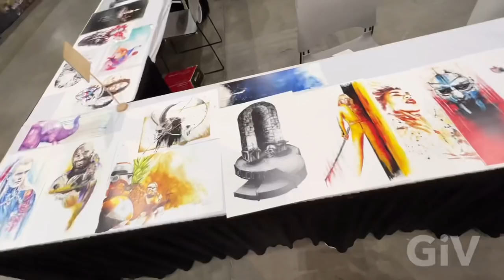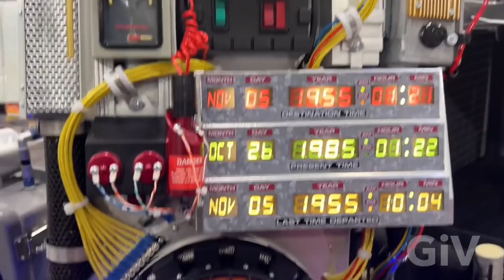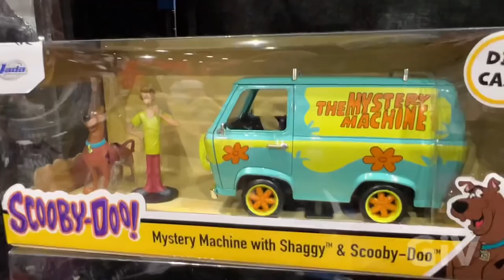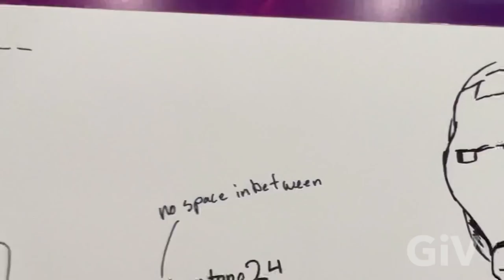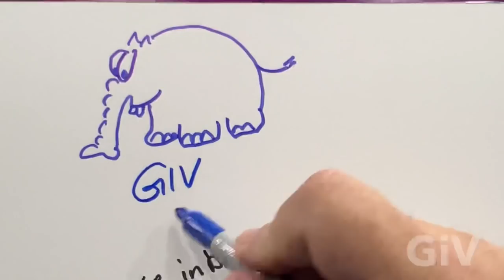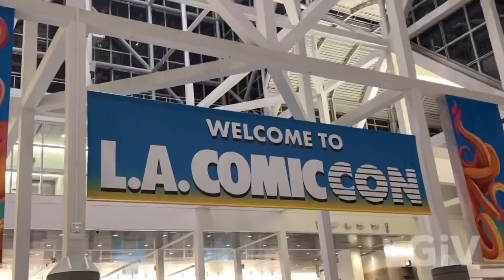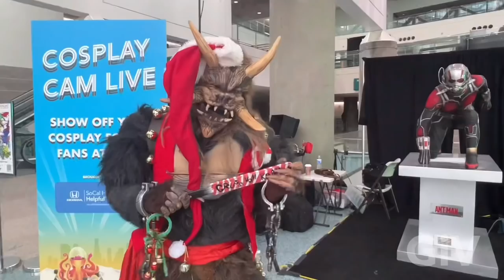My First L.A Comic Con 2021 Los Angeles best Cosplay best Costumes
This weekend Friday Saturday Sunday was my first time at a Comic Con it was held in the Los Angeles convention Center lots of people
Showed up with awesome costumes lots of cosplay  You could buy lots of cool artwork lots of toys statues and many more things related to comics art I had an awesome time I enjoyed every minute of it feel free to share my video on any social media